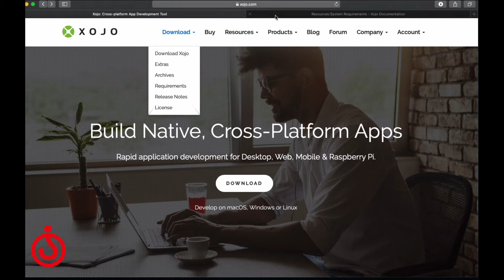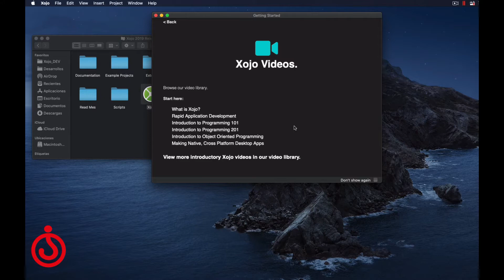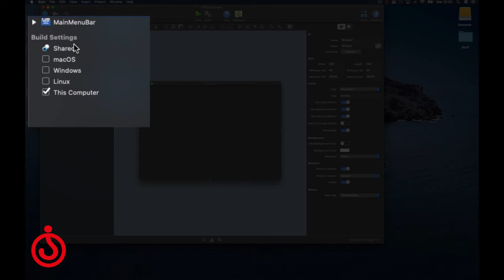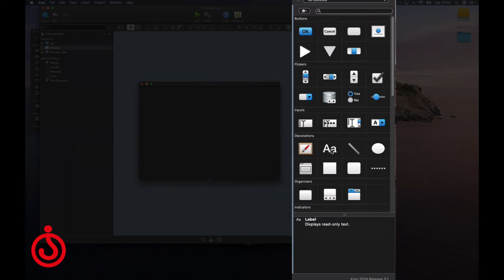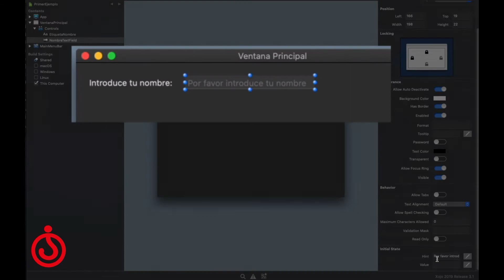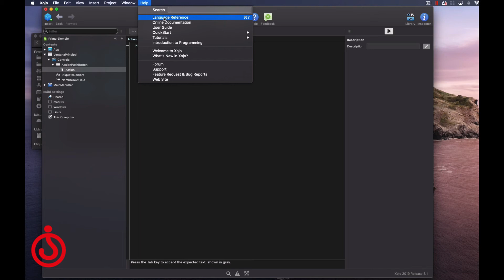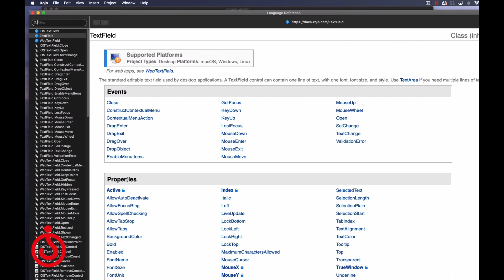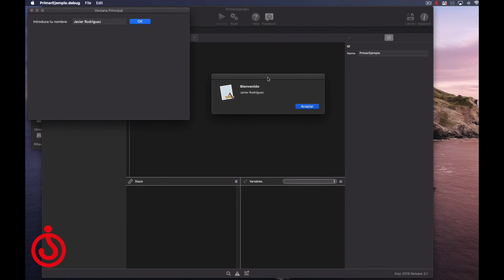Curso de programación con Xojo, Capitulo 1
Empezamos completamente desde cero un curso de programación con Xojo, tan de cero que aprenderás a programar ¡incluso si nunca antes has escrito una línea de código!

¿Por qué Xojo? Porque tanto el entorno de desarrollo como el lenguaje de programación son realmente amigables y no te sentirás abrumado sobre "para qué son las cosas" o incluso sobre por dónde has de empezar.

Además, con Xojo puedes crear aplicaciones 100% nativas tanto para macOS como para Windows, Linux, iOS, aplicaciones Web, de Consola, Raspberry Pi y, próximamente, también para Android. Todo ello utilizando el mismo entorno de desarrollo y lenguaje de programación.

Al mismo tiempo, el lenguaje de programación comparte muchas características con otros lenguajes muy populares, como puedan ser desde Swift, JavaScript, PHP… lo que significa que una vez que lo aprendas podrás aplicar dichos conocimientos a otros lenguajes de programación.

Sobre el primer Capítulo

Se trata de la introducción, en la que te guiaré de la mano tanto en la descarga de Xojo como en el repaso de los principales elementos del IDE. ¡Te garantizo que te quedará todo muy claro!

Incluso crearemos nuestra primera app bien sencilla para macOS. Eso sí, desde la grabación inicial de este tutorial, Xojo ha publicado varias versiones nuevas con pequeños cambios "aquí" y "allá" en el lenguaje. Nada realmente significativo.

Lo único que tienes que tener en cuenta es que donde se refiere en el vídeo a "NombreTextField.value" ahora se usa "NombreTextField.text". Es decir "value" ha sido sustituido por "text" en ese y otros controles de interfaz de usuario.

Sin embargo, estoy seguro que con las pistas y consejos que se dan en este primer capítulo habrías llegado a esta conclusión por ti mismo.

Además, cuentas con una muy abundante cantidad de recursos disponibles en Español, como por ejemplo:

¡Disfruta de Xojo y de la aventura de desarrollar tus propias aplicaciones nativas!